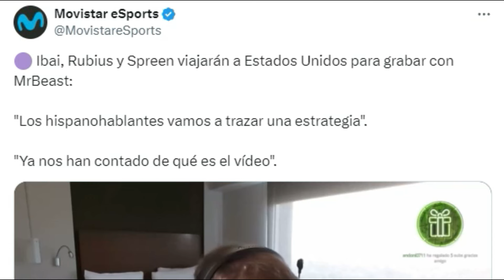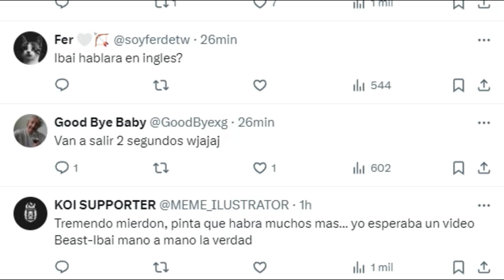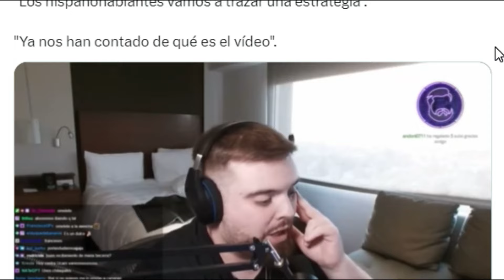IBAI, RUBIUS Y SPREEN VIAJAN A ESTADOS UNIDOS PARA ESTAR EN EL PROXIMO VIDEO DE MRBEAST...